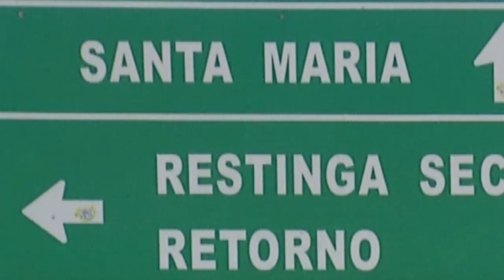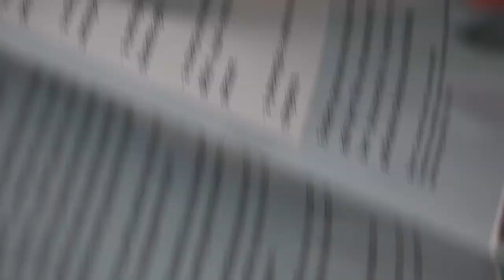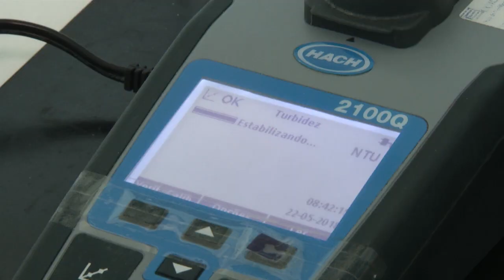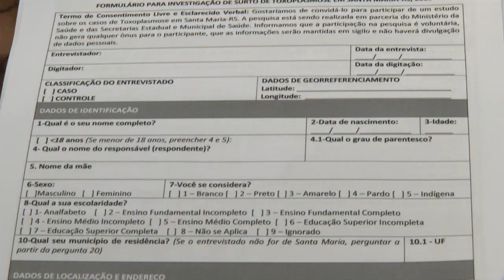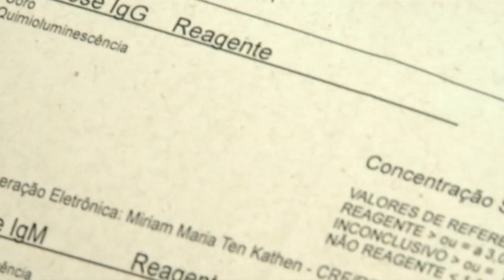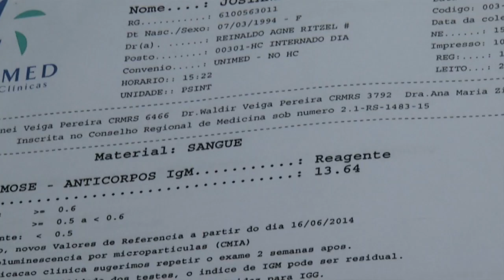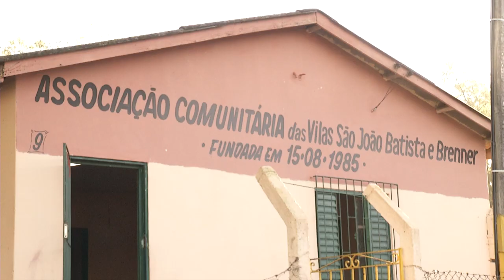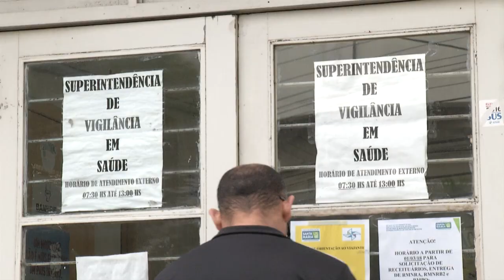TVE Repórter | TVE - Toxoplasmose - 14/6/18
O TVE REPÓRTER desta quinta-feira (14/6), às 22h15, trata do surto de toxoplasmose em Santa Maria.

Desde o início de abril, o quinto município mais populoso do estado mantém em alerta máximo a população da cidade, equipes de saúde e o executivo. A toxoplasmose, também conhecida como doença do gato, só cresce nas estatísticas.

Enquanto se buscam respostas para esse surto que está sendo considerado o maior do mundo, o tve repórter veio até a região central do estado para acompanhar o que está sendo feito para combater este inimigo silencioso.

A repórter Lívia Guilhermano e o repórter cinematográfico Jair Marinho passaram 3 dias na cidade mostrando os problemas causados pela doença em um grande número de pessoas.

O programa teve o apoio cultural do Hotel Santa Maria, que ofereceu as diárias para a reportagem durante a estadia na cidade.

Acompanhe o TVE REPÓRTER às 22h15 no canal digital aberto da TVE, no 507 da NET ou através do

O programa também está na faixa “A TV de todos os Brasis”, exibida na TV Brasil, que faz um convite à formação da Rede de Comunicação Pública, com apresentação de todos os sotaques do Brasil. São programas produzidos pelas emissoras públicas locais de diversos estados do país.

Apoio Cultural: Hotel Santa Maria